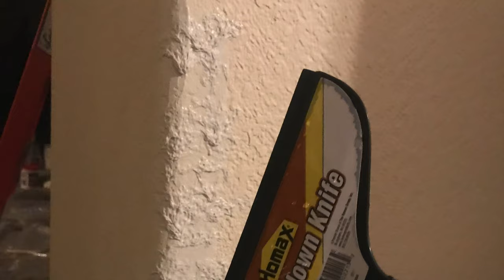Fix Wall Dings & Things... (K-von shows you how!)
Sick of dents, dings, bings, & things around the house. Corona Virus is a perfect excuse to take care of it. Let K-von show you how...